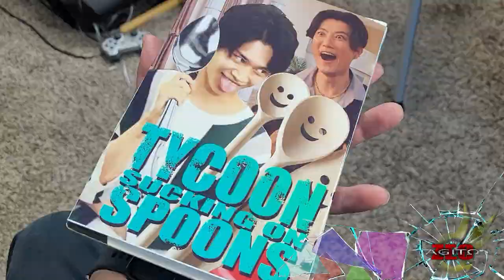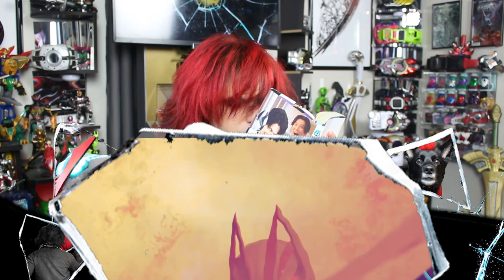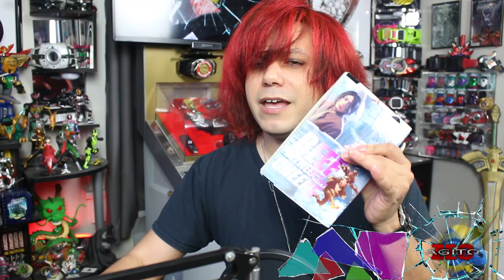Kamen Rider GEATS Ep 45 Review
LETS REDEEM CHARACTERS AND BRING BACK USELESS ONES!